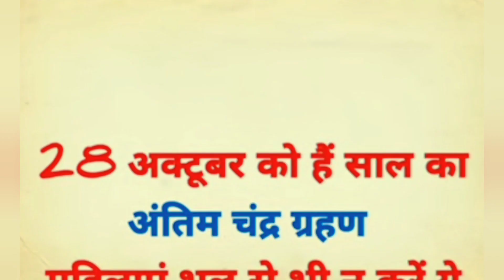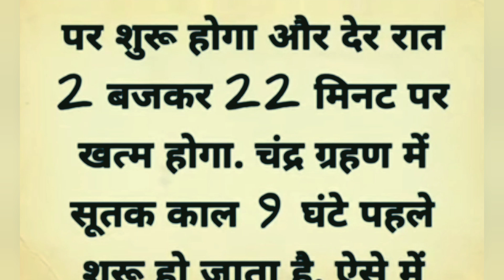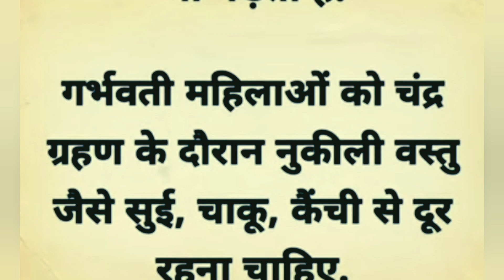चंद्र ग्रहण पर भुलकर भी ना करे ये गलती | Chandr grahan kab hai 2023 | chandr par kya kare | vastu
चंद्र ग्रहण पर भुलकर भी ना करे ये गलती | Chandr grahan kab hai 2023 | chandr par kya kare | vastu | @Shikhamargdarshan